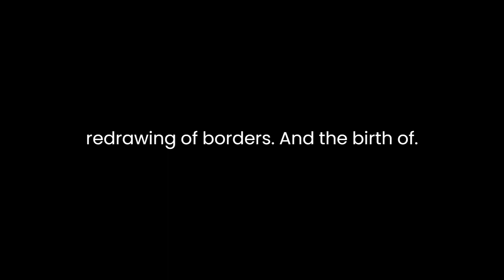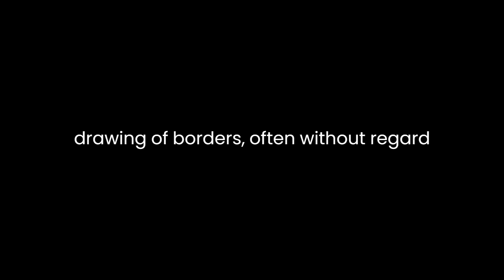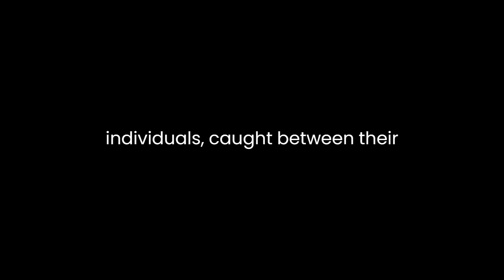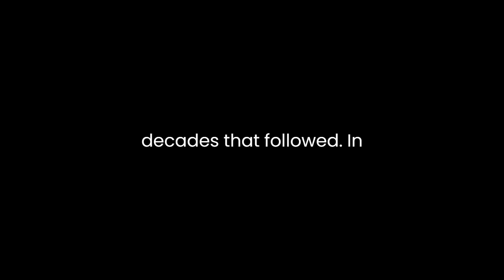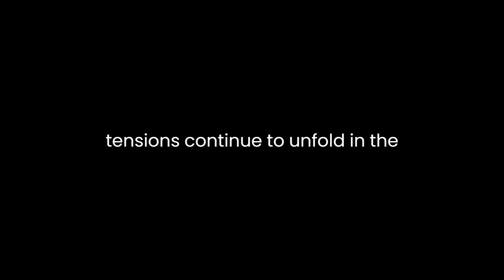"A Peace to End All Peace" By David Fromkin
"A Peace to End All Peace: The Fall of the Ottoman Empire and The Creation of the Modern Middle East" by David Fromkin is a meticulously crafted historical narrative that delves into the complex web of events surrounding the collapse of the Ottoman Empire and the subsequent reshaping of the Middle East in the aftermath of World War I. Fromkin's work is a thought-provoking exploration of the political, diplomatic, and strategic maneuverings that led to the redrawing of borders and the birth of new nations, ultimately setting the stage for the geopolitical challenges that continue to define the region today.The book sheds light on the intricate negotiations and power dynamics that culminated in the Treaty of Sèvres in 1920, a critical juncture that marked the disintegration of the Ottoman Empire. Fromkin portrays the competing interests of the Great Powers - Britain, France, and the United States - in their pursuit of influence over the remnants of the empire. The intricate dance of diplomacy and conflicting promises exposed the tensions between imperial aspirations and the principle of national self-determination.One of the central themes in Fromkin's analysis is the idea that the peace settlement following World War I sowed the seeds of subsequent conflicts in the Middle East. The arbitrary drawing of borders, often without regard for the region's ethnic, religious, and tribal complexities, left a legacy of instability and resentment. Fromkin illustrates how these hastily created nation-states, such as Iraq and Syria, became breeding grounds for ethnic and sectarian strife. The author's meticulous research highlights the consequences of boundary-making decisions that were often divorced from the historical and social realities of the region.Fromkin also emphasizes the role of individual personalities in shaping the course of events. Figures like T.E. Lawrence ("Lawrence of Arabia") and Gertrude Bell emerge as key players who attempted to shape the post-war order in ways that aligned with their visions for the region. These individuals, caught between their loyalties to their own nations and their affinity for the peoples and cultures of the Middle East, grappled with the complexities of imposing Western-style governance on societies with deeply entrenched traditions.Moreover, the book highlights the shifting alliances and allegiances that characterized the period, as local leaders and powerbrokers navigated the treacherous waters of global politics. Fromkin's narrative underscores the precariousness of diplomatic strategies and the challenges of anticipating the long-term consequences of short-term actions.Fromkin's writing also delves into the socio-cultural implications of the redrawing of borders and the imposition of foreign rule. The book paints a vivid picture of the disillusionment and resistance that arose as populations found themselves subjected to new rulers and unfamiliar administrative systems. These tensions, as Fromkin argues, played a significant role in shaping the Middle East's political trajectory in the decades that followed.In conclusion, "A Peace to End All Peace" offers a comprehensive analysis of the intricate factors that contributed to the dissolution of the Ottoman Empire and the subsequent establishment of the modern Middle East. Through meticulous research and insightful prose, David Fromkin weaves a narrative that underscores the lasting impact of the decisions made during this pivotal period. The book stands as a cautionary tale about the complex interplay of international politics, individual ambitions, and cultural dynamics in shaping the destiny of nations. As conflicts and tensions continue to unfold in the region, Fromkin's work remains a pertinent and insightful resource for understanding the historical roots of contemporary challenges.